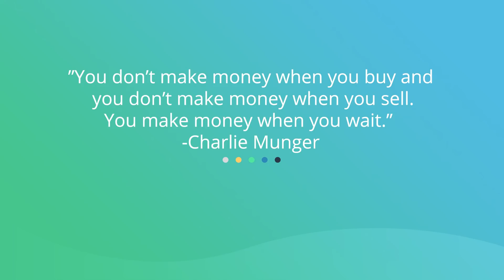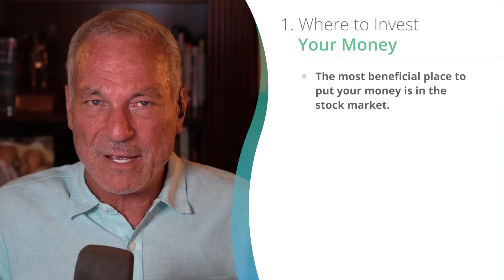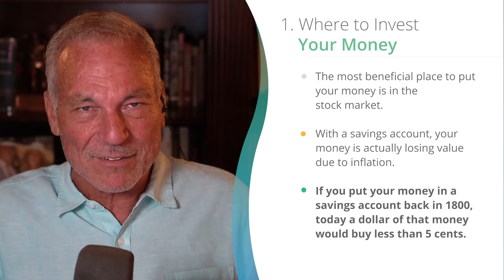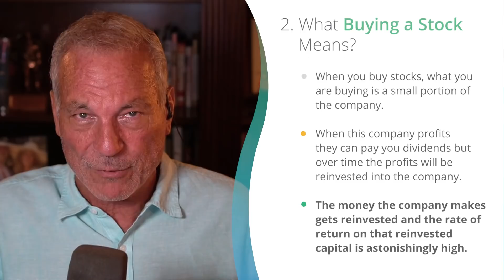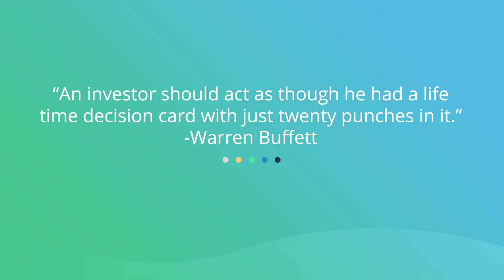Make Money While You Wait! | Phil Town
The whole idea of Rule #1 Investing is buying a stock low and selling it high. But, the key here is that you’re doing nothing most of the time. And if you’re confused, stick around. Because that’s what I want to dive into a little more in this video.

Learn about the basics of smart investing with my NEW Value Investing Cheat Sheet! Click the link above to get started.

Timestamps

00:00 - Intro
00:24 - Charlie Munger quote
01:21 - Where to invest your money
02:35 - Investing explained
04:50 - Investing principles
06:47 - Warren Buffett quote
07:15 - Recap
08:48 - Question

how to invest, investing for beginners, investing basics, stock market basics, stock market explained, passive income, how to invest